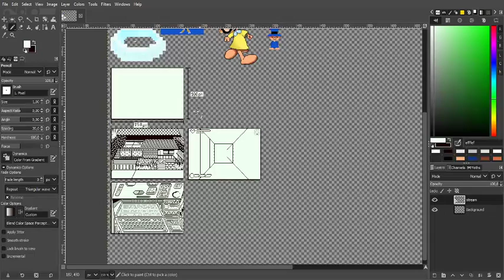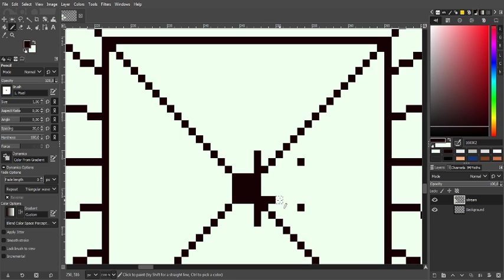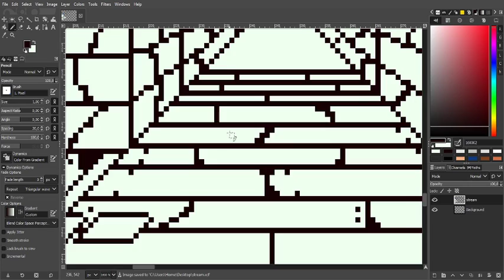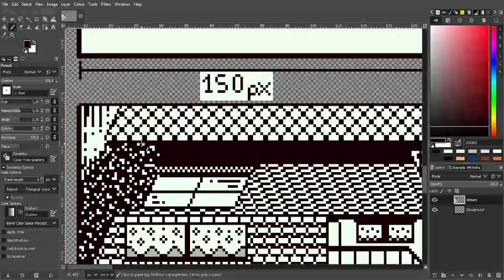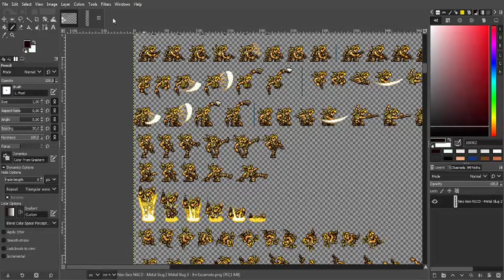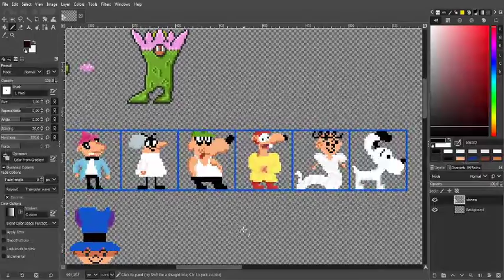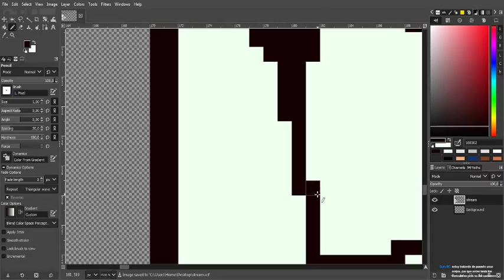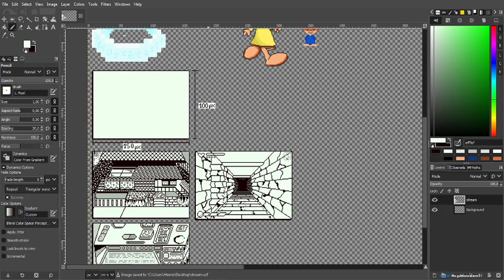B&W dungeon crawler in 1-bit